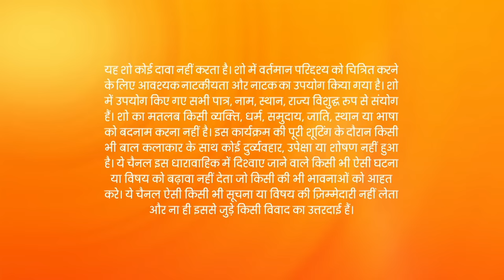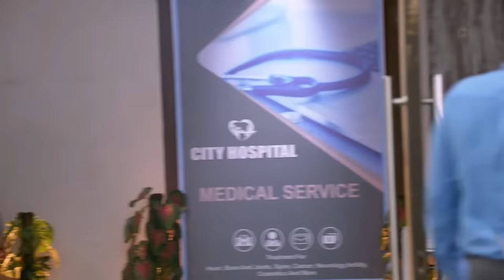Kumkum Bhagya - Hindi Tv Serial - Full Ep 2195 - Pragya, Abhishek, Prachi, Aliya, Bulbul - Zee TV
Ranbeer and Prachi come to the hospital. Alia and Rhea argue with Pallavi. Later, Daljeet shares her doubts with Vikram. Alia pays money to some goons and tells them to dispose off Siddharth.

Show Name : Kumkum Bhagya
Producer/Star Cast : Mugdha Chaphekar, Krishna Kaul, Rachi Sharma, Abrar Qazi.
Episode No : 2195